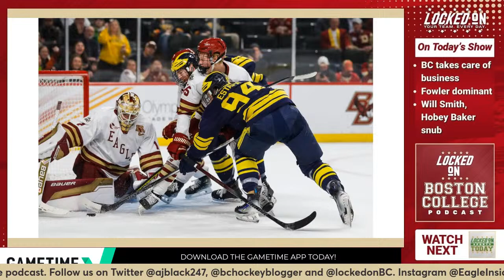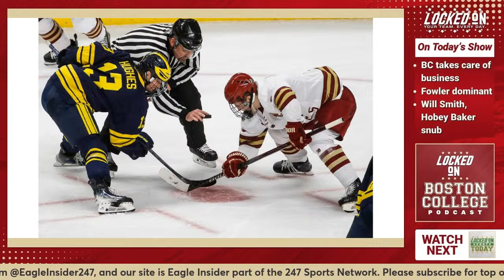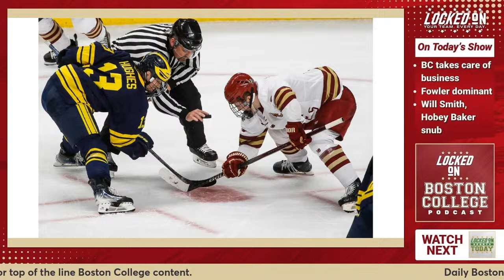CHAMPIONSHIP GAME BOUND: Boston College hockey drops Michigan 4-0 to advance to finals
Boston College hockey defeated Michigan on Thursday night 4-0 to head to the finals. Led by a pair of goals from Will Smith, and another by Cutter Gauthier, the Eagles weathered some solid offense from the Wolverines. We will be joined by BC Hockey Blogger to talk about it!